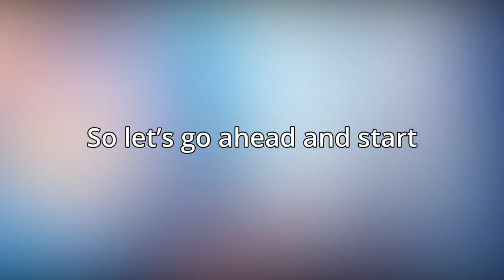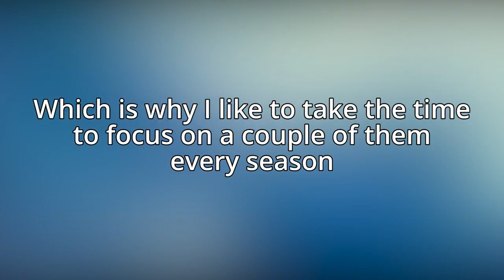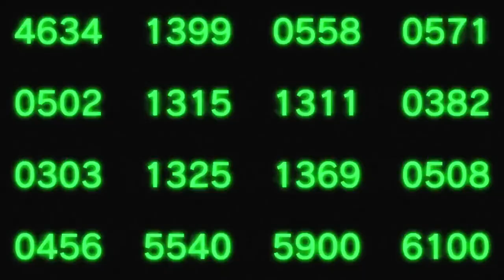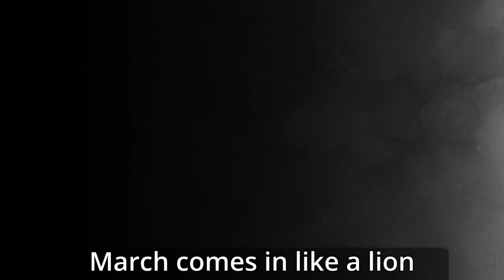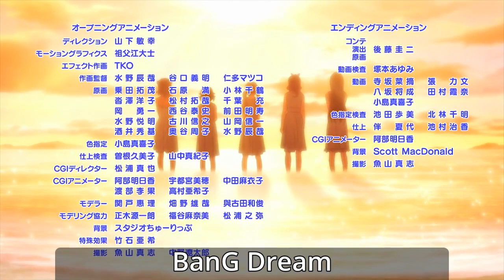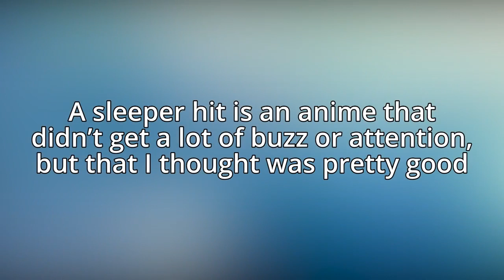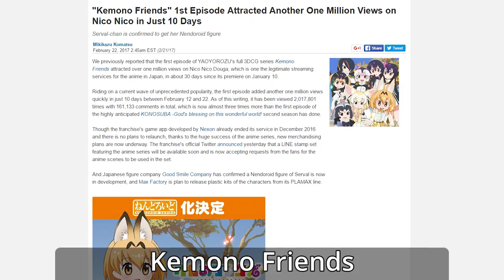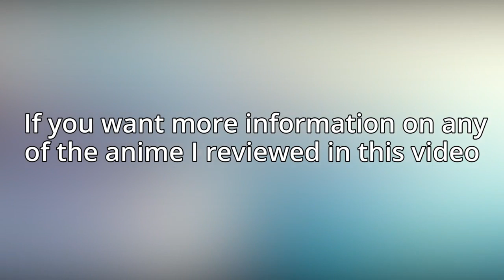Winter 2017 Anime Review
Before we get too removed it time to go over some anime for the Winter 2017 season, here in the Winter 2017 Anime Review.

Reviewed Anime MAL List

Shorts